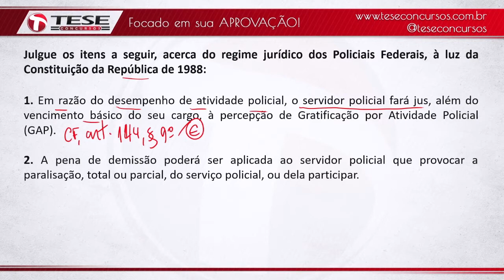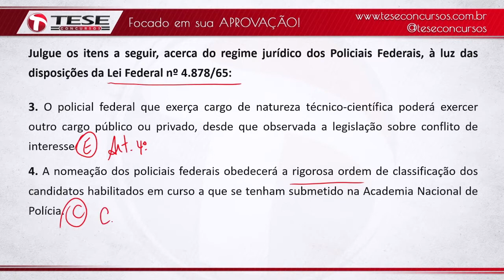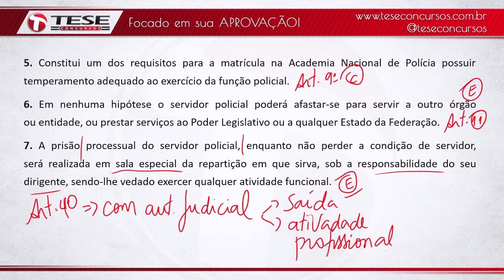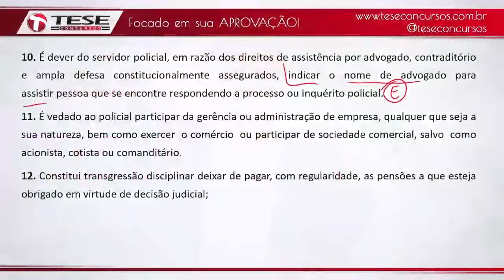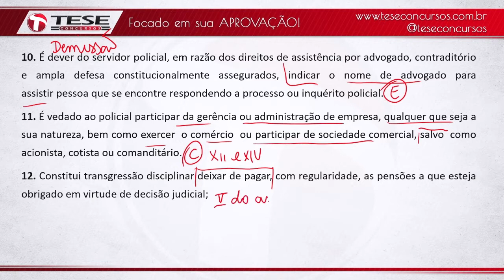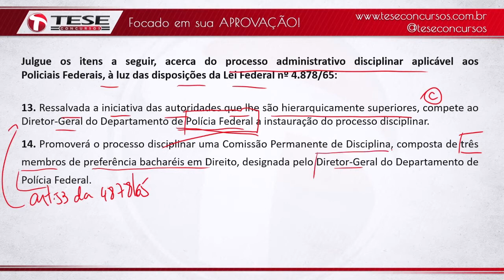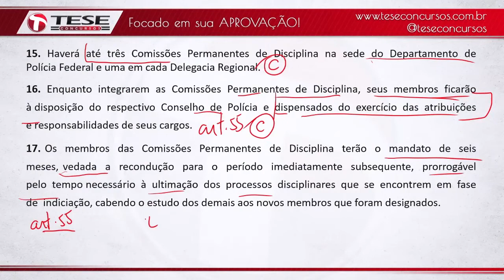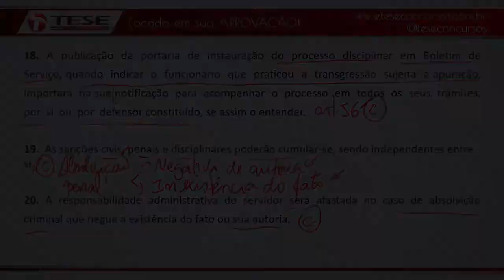Legislação Específica da PCDF - Prof. Carlos Machado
Tema: Lei Complementar 4878/65 - Questões